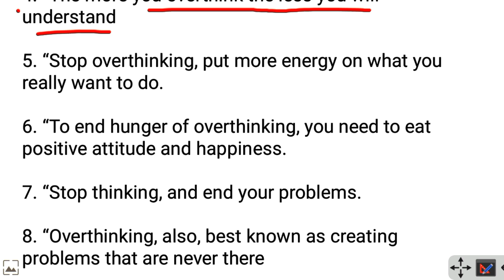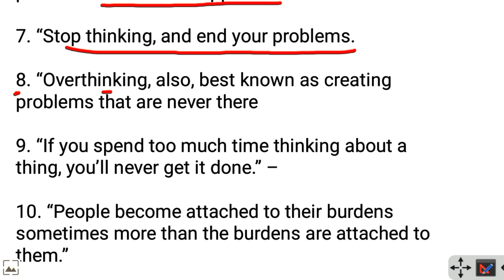12 powerful lines for an over thinker person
12 powerful lines for an over thinker person